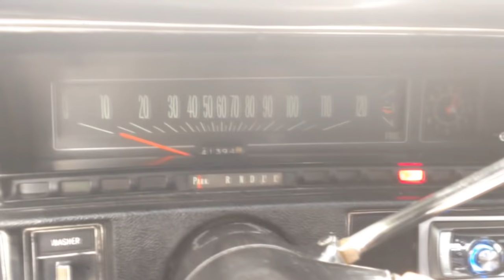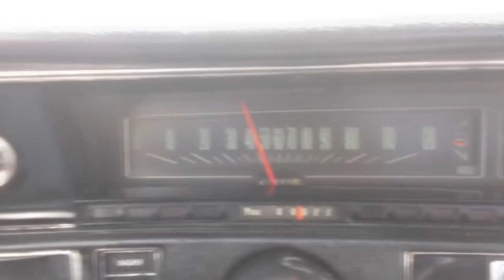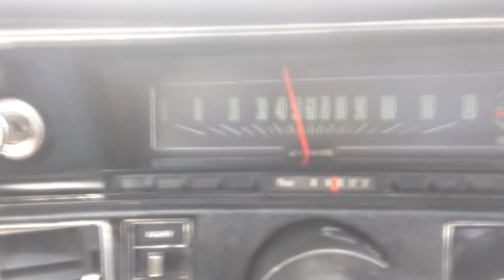1970 Chevy El Camino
Here's an outstanding 1970 Chevy El Camino with a healthy 350 V8 and a Turbo 350 automatic transmission! The engine has and Edelbrock intake manifold and carburetor, chrome Moroso valve covers, a chrome air cleaner, MSD distributor, MSD Blaster SS coil, and an MSD 6A box! It also has A/C, power steering, and power disc brakes! It has dual Flowmaster exhaust, BFG tires, and a spray in bed liner too! Inside you'll find a freshly upholstered bench seat, matching door panels, and an overall sanitary look and feel! There's also a Pioneer CD player with auxiliary input! The paint and chrome on the car are in very nice condition, it has tinted glass, and the vinyl top is in great shape as well! The car is Collector Car plated, and it's ready for you to drive home!